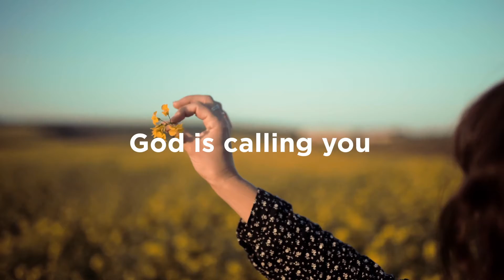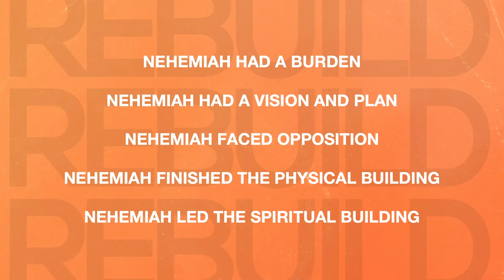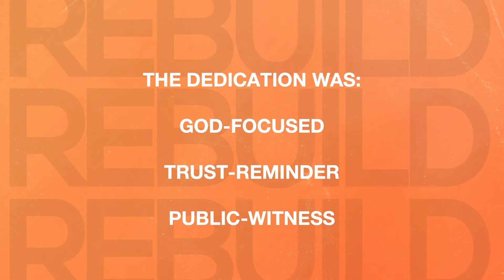The Building is Never Done | Pastor Marnie Crumpler